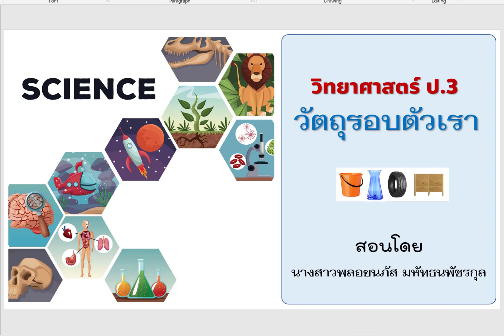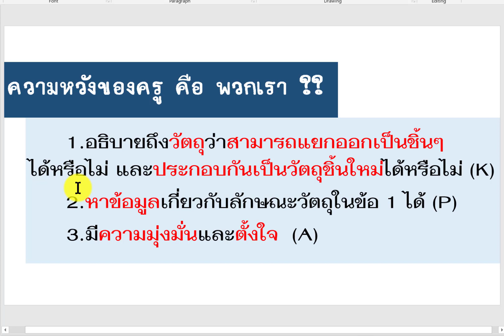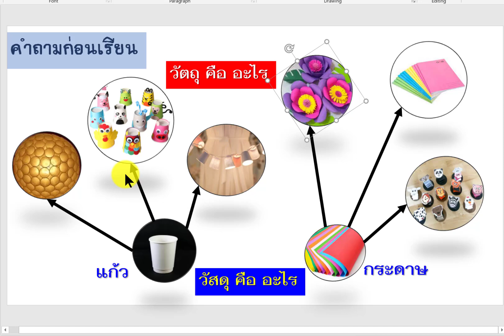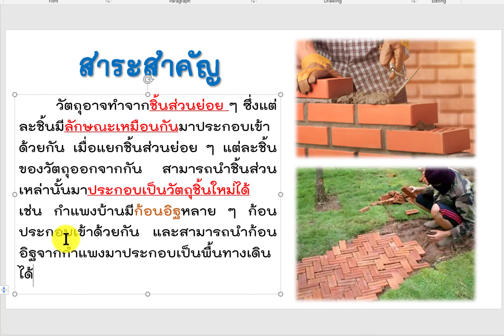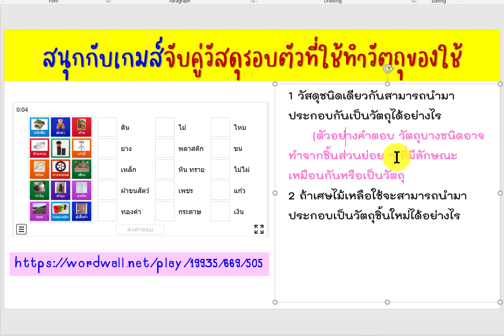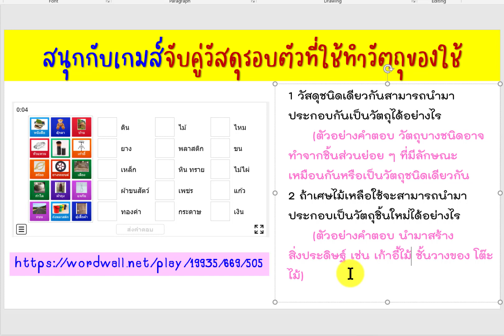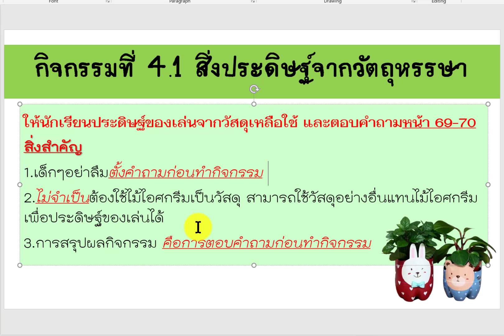วิทยาศาสตร์ ป.3 ep5 วัตถุรอบตัว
เกมส์วิทยาศาสตร์สาธารณะ
เกมส์จับคู่วัสดุที่ใช้ทำวัตถุของใช้